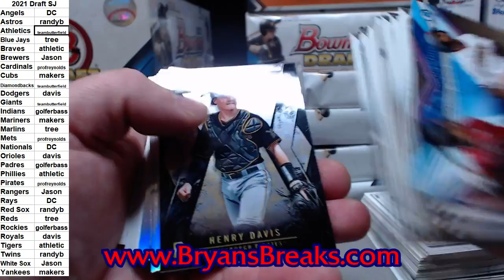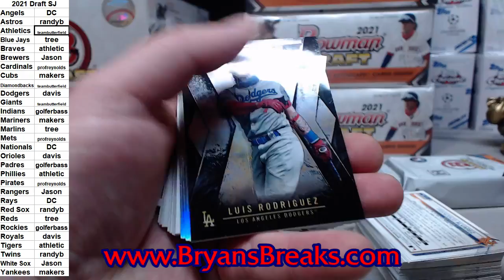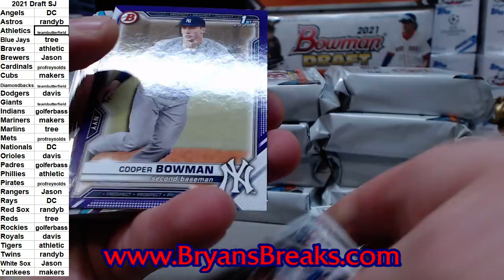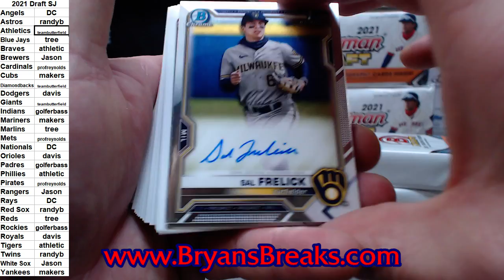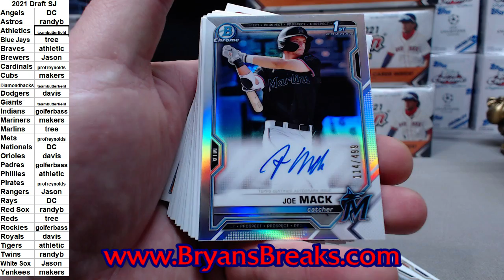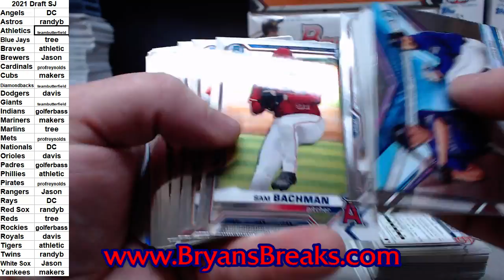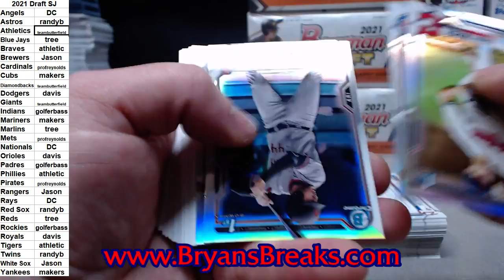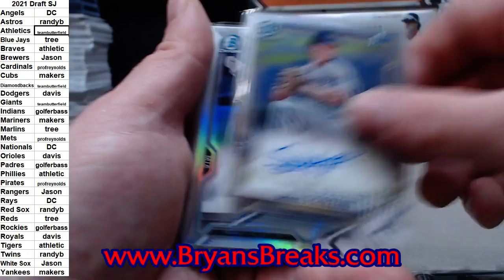3 Boxes 2021 Bowman Draft Baseball Super Jumbo